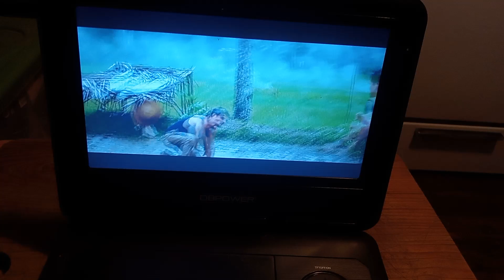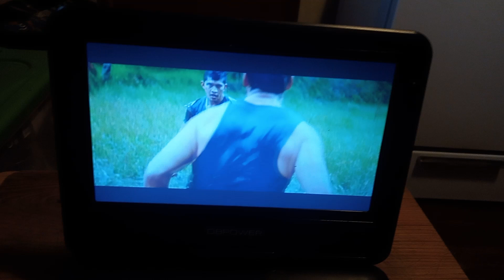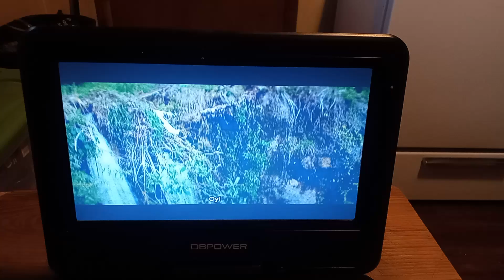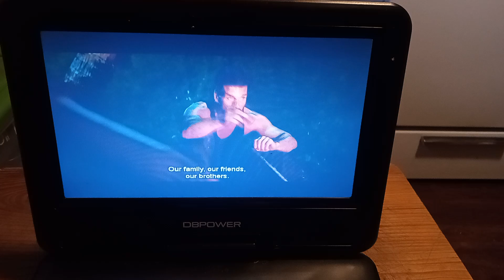Beyond The Church Fight Scene